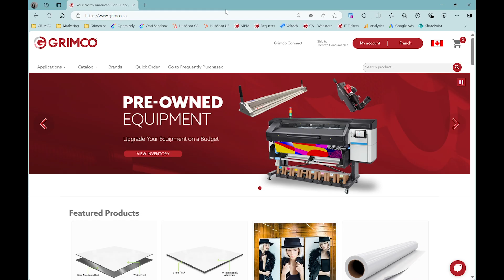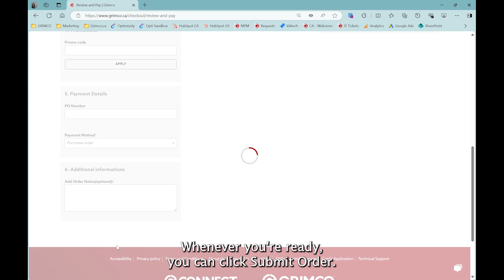Grimco.ca Features | Quick Guide to Placing an Order Online with Auto Checkout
In this step-by-step guide, we walk you through the process of placing an order online using the auto checkout feature. We also cover how to save your cart for future use and what to expect after submitting your order, including receiving a confirmation email. Simplify your purchasing process with this easy checkout method.